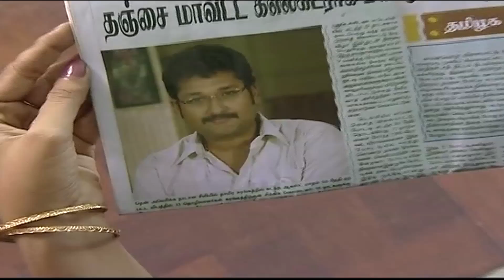Thangam Tamil Serial | Epi 350 | Ramya Krishnan | Vijayakumar | Vision Time Tamil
Thangam Tamil serial  starring Ramya Krishnan ,  Vijayakumar , Seema , Anuradha , Manju Bhargavi (Sankarabaranam) in  lead roles telecasted in Sun TV. Directed by B Nakkeeran and Produced by Vision  Time

Cast: Ramya Krishana , Vijayakumar , Seema , Manju Bargavi , G.K. Kulasekaran
Director: B Nakeeran
Production : Vision Time